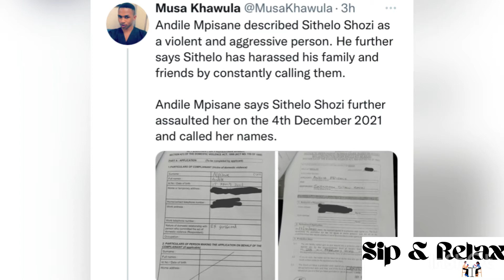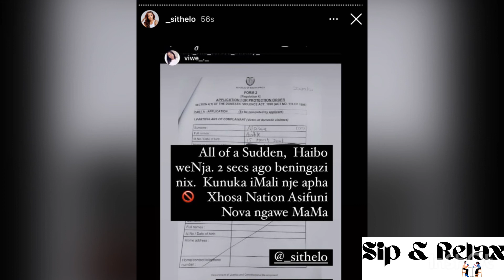Sithelo is the one abusing Andile | Andile Mpisane using money to get away with it? | Shocking